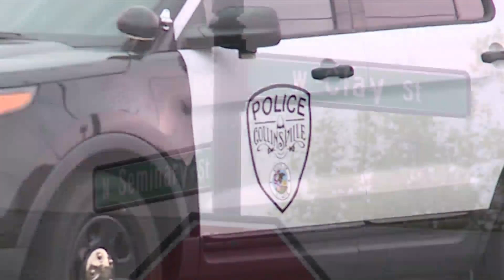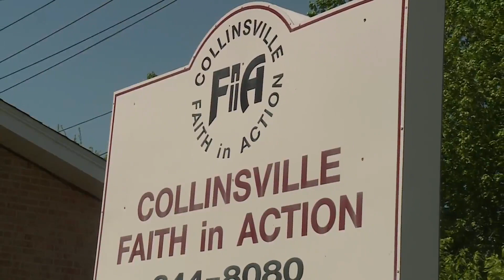1 man dead in Collinsville shooting; multiple people in custody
A young man is dead after shots rang out Monday night in a Collinsville, Illinois, neighborhood. Multiple people are in custody, but police are still searching for one more suspect.